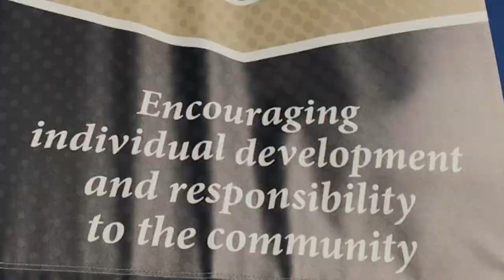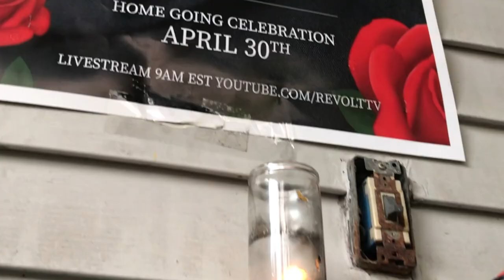We make it happen Bboy Bgirl Lifestyle Reconnect and Build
In this episode of
Short Film / Vlog
By: Henry Rival Vijande

Music produced by:
Jyce - Celebrate U

We reconnect with our immediate Jersey CIty community members as we transition from social distancing  to safe space gatherings  in homage and communal gathering,  while in the moment of paying respect for the passing of Black Rob aka Robert Ross

Featuring:
Jyce of Funk Box NYC ( DJ )  , Neguin of Red Bull Bc One All Stars (DJ)  , Stephen    ( Drummer ), and Wyme of JC Hundreds Mural Co